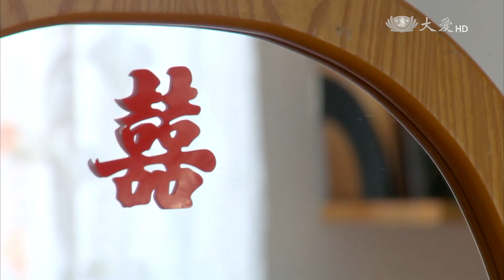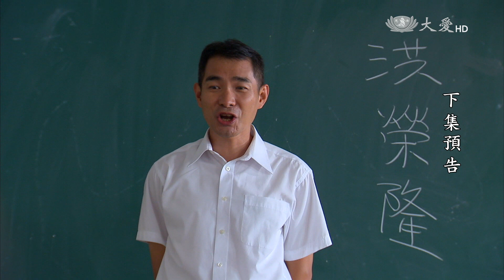[純美時光] - 第07集 - 甜蜜的負荷 / Wonderful Time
「結婚到底是為什麼？」榮隆這句話，讓純美不知如何是好。原來擔心婚禮不夠盡善盡美，讓洪家千金委委屈屈的嫁來洪家。純美不知如何讓榮隆與洪家寬心，此時自己的學生家中適逢變故，卻因為純美始終的肯定及關愛，讓孩子堅強的面對。純美理解了榮隆的壓力來源，也讓她更知道要融入洪家的生活，終於打開他們的疑慮，也讓榮隆備受感動。
榮隆與純美要前往臺北任教，她開始固定捐款給兒福團體。因為夫家的背景與過去教學的經驗，讓純美下定決心要關懷偏鄉的孩子，這是她對自己的承諾。

(14670007)